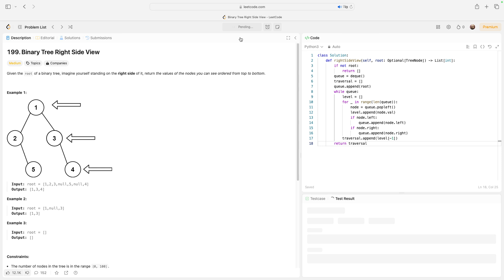No Sound Leetcode 199: Binary Tree Right Side View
Here is a video of me solving LeetCode problem 199, titled as Binary Tree Right Side View

Title: No Sound Leetcode 199: Binary Tree Right Side View